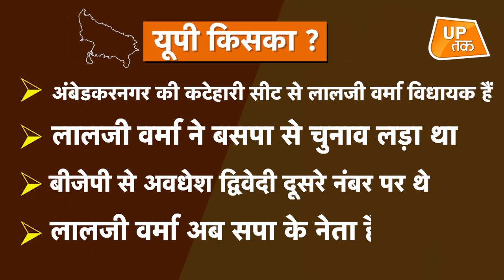UP विधानसभा चुनाव से पहले अंबेडकरनगर की कटेहरी सीट का रिपोर्ट कार्ड | Ep.106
UP विधानसभा चुनाव से पहले अंबेडकरनगर की कटेहरी सीट के विकास पर नेताओं का क्या है कहना सुनिए, कितने वादे पूरे कितने अधूरे.